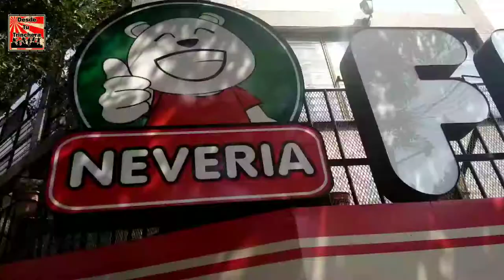HELADO DE TOCINO!!!! 🥓🥓🥓 UNA GRAN GOLOSINA!!! 🍦🍦🍦Para perros!!!🐾🐾|DESDE TU TRINCHERA VLOG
Te mostramos un delicioso helado de tocino!!! Tu mejor amigo te lo agradecerá.